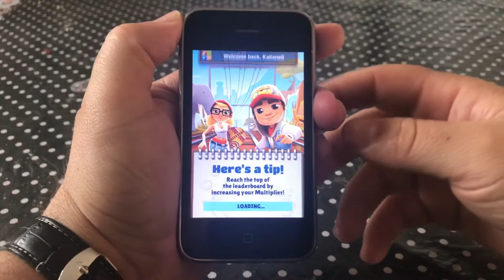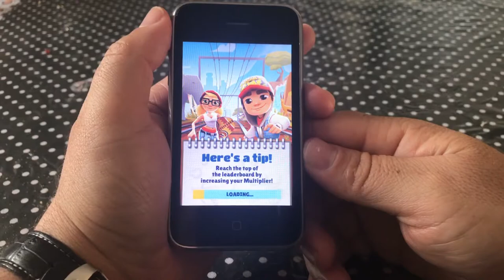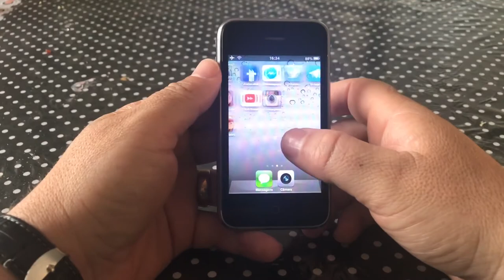IPHONE 3GS..AINDA E POSSÍVEL BAIXAR JOGOS?